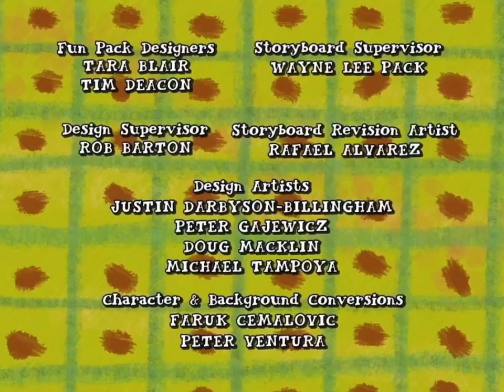Arthur Créditos PBS Kids 2009 2013